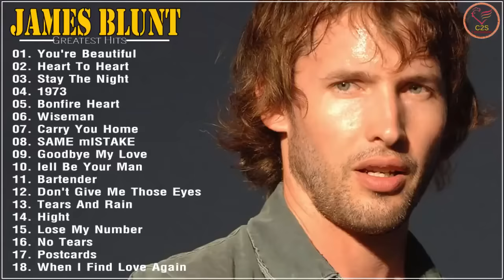James Blunt Greatest Hits Full Album 2020